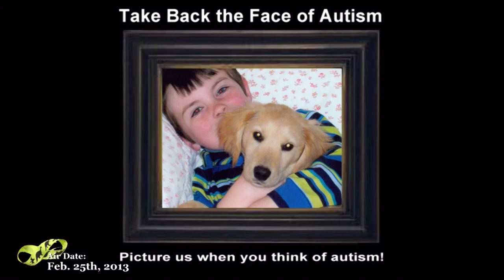The Face of Autism - Monica Holloway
Award winning author Monica Holloway shares her decision to create a campaign to "Take back the face of Autism" after the Sandy Hook shootings.  Monica's book Cowboy and Wills is a moving memoir about her son Will?s early years of Autism and his best friend, a dog named Wills.  Wills is now a teenager and shares his mom's passion for making sure that people understand that Autism and violence are not related.